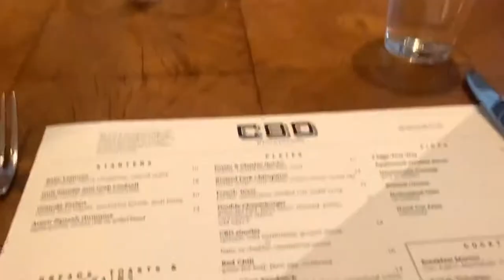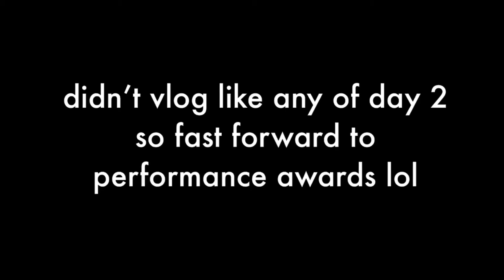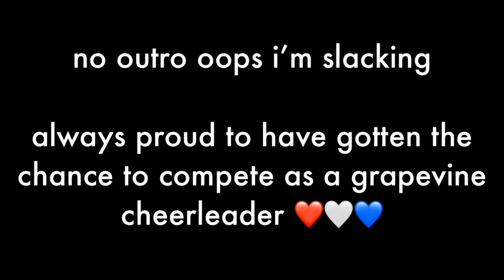VLOG: NCA Nationals 2020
I have no idea why this video quality went completely blurry when I posted it but oh well. My last time ever competing as a Grapevine Cheerleader and I could not be more proud to be a Mustang!! I am forever thankful for the opportunity to get to compete with GHS Cheer. We got 2nd place in Small Intermediate Performance & we got 4th place in Large Varsity Gameday...MCFC forever❤️🤍💙